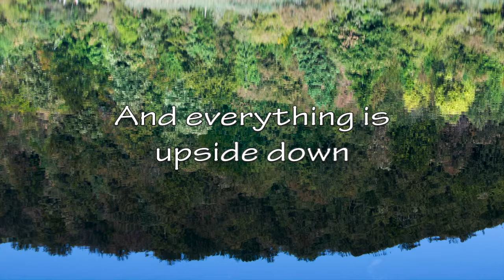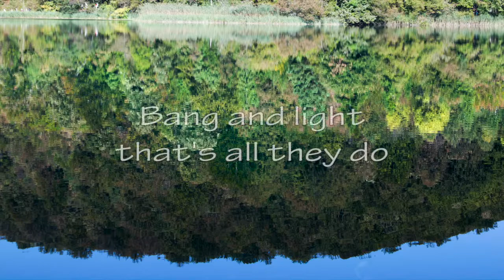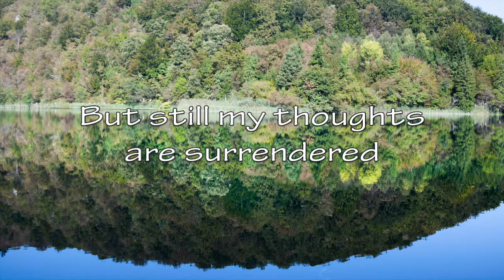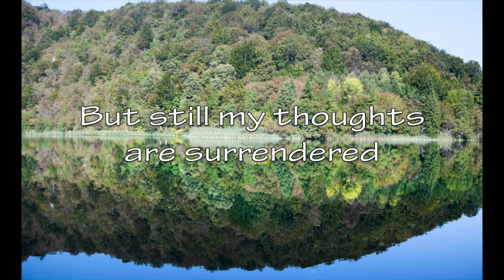JJ72 - Surrender (with Lyrics)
Surrender by JJ72;
Album: JJ72 (2000);
Songwriter: Mark Greaney.